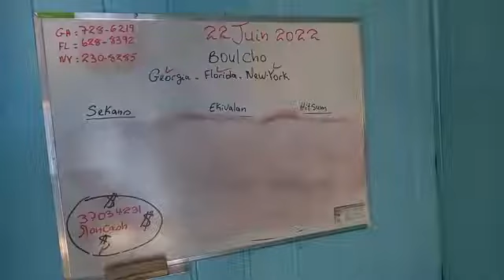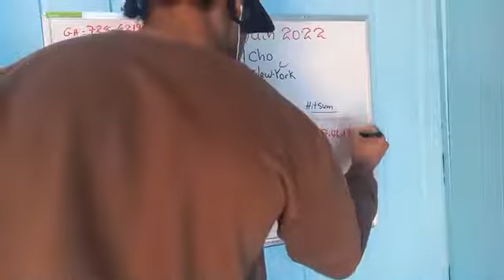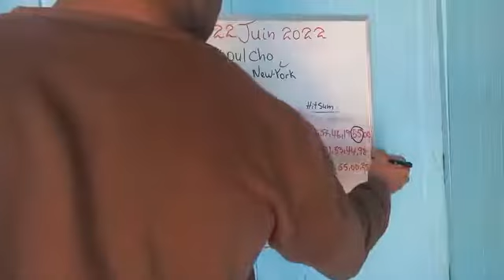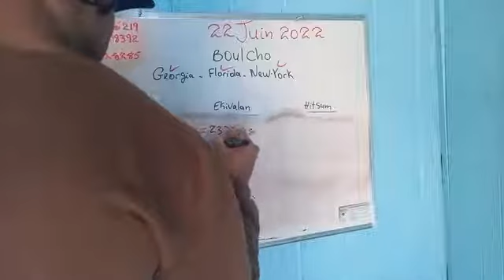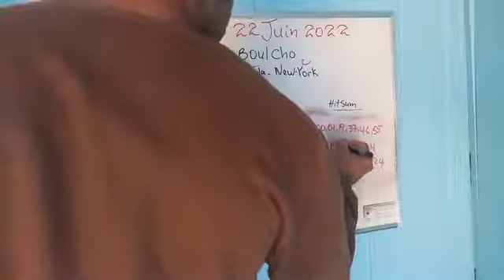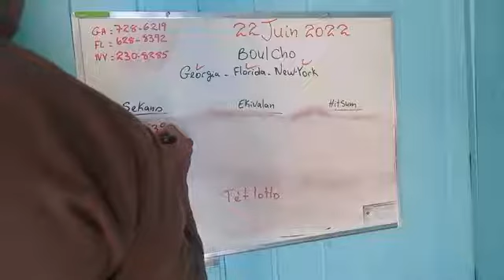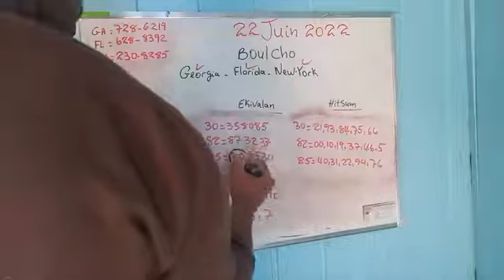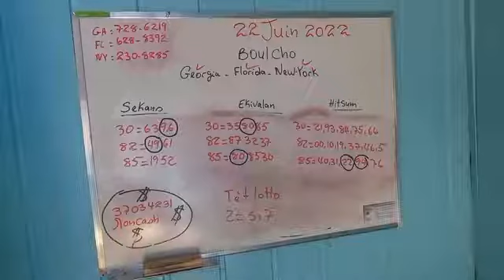Analyse bolet cho matin 22 juin 2022